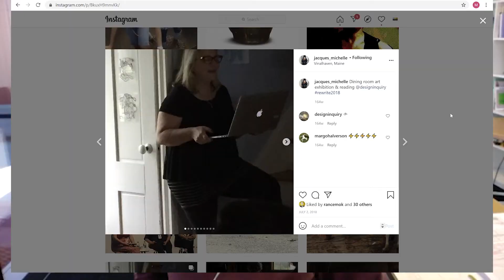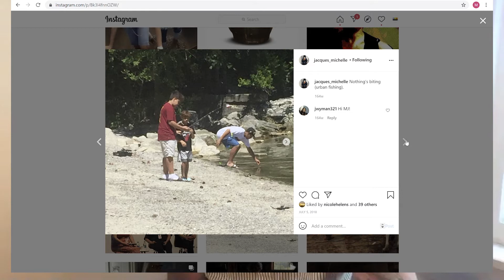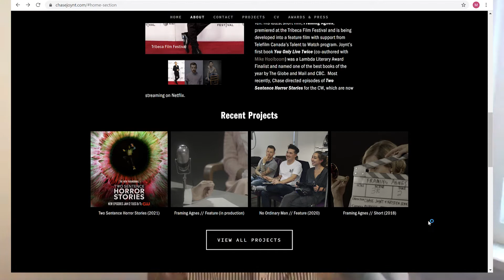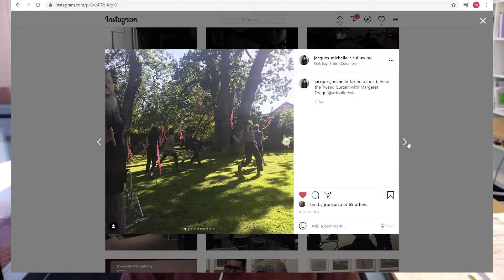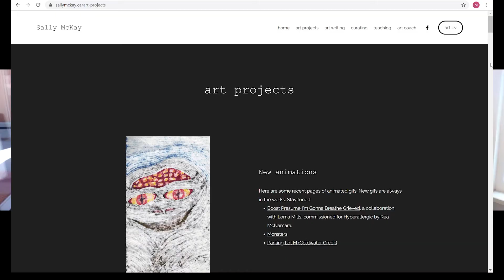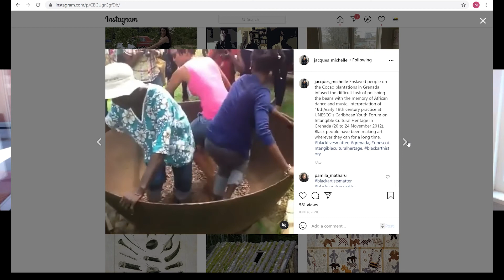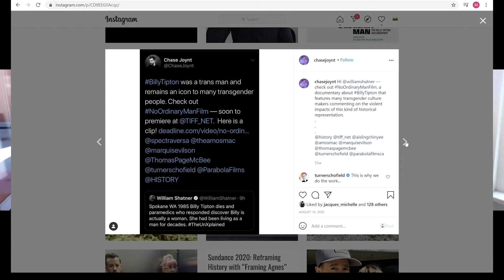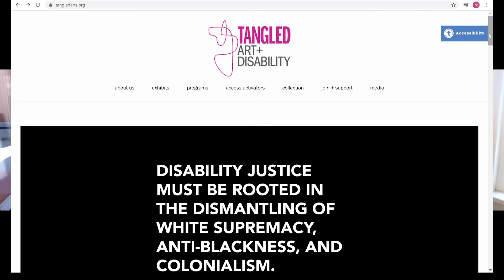Feminist Art Field School - Michelle Jacques & Chase Joynt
Led in collaboration with the University of Victoria the Feminist Art Field School is an online course geared towards students, artists, curators and community members interested in gender, feminism and the porous boundaries between art, activism and academic practice.

Join Michelle Jacques and Chase Joynt for module 1 in the virtual field school as they start to frame this semester-long conversation and share some foundational investments, methods and research.